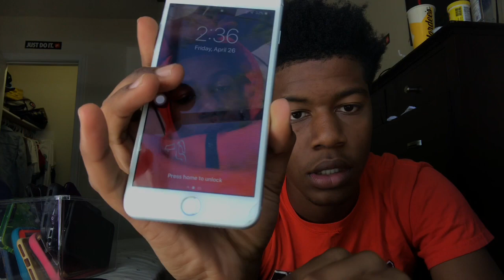iPhone 8 Plus Case Collection|2019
Back to posting on my normal saturdays but this is my case Collection, from me buying and switching cases with my friends so enjoy